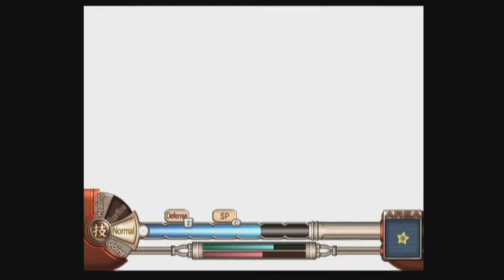Sakura Wars: So Long, My Love, Part 3